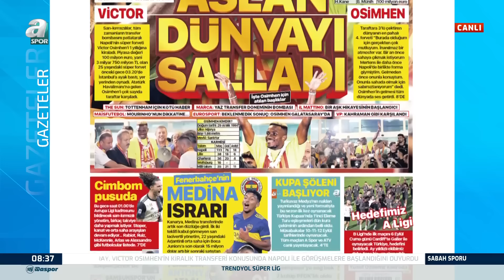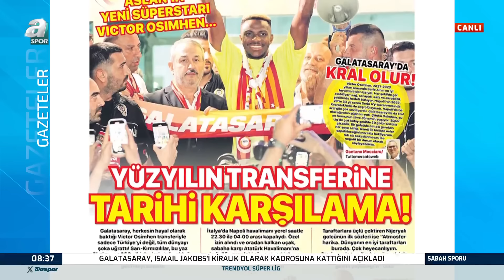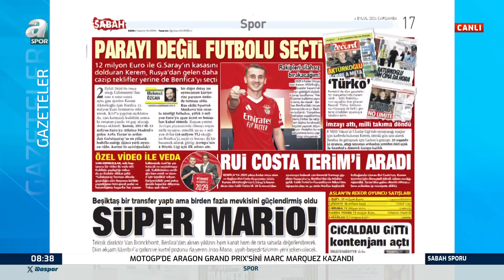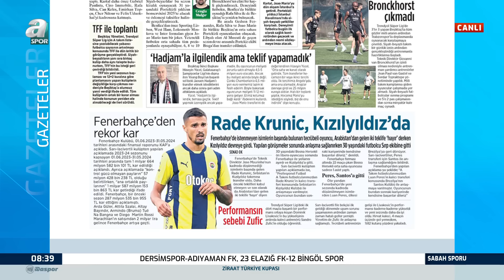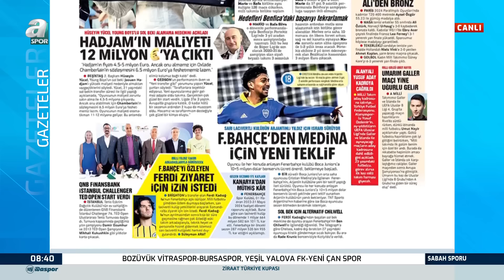Galatasaray, Türk Futbol Tarihine Geçecek Bir Transfere İmza Attı! / A Spor / Sabah Sporu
Galatasaray, Türk Futbol Tarihine Geçecek Bir Transfere İmza Attı! / A Spor / Sabah Sporu / 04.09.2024